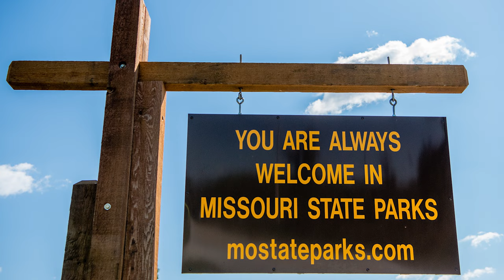Knob Noster State Park public meeting 2022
Daniel Brigman, Superintendent
Knob Noster State Park
873 SE 10 Road
Knob Noster, MO 65336